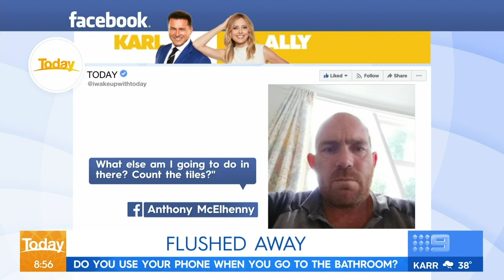Tracy grossed out by Alex's bathroom confession | Today Show Australia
It's an issue that has divided the Today couch this morning… and led to some awkward confessions.